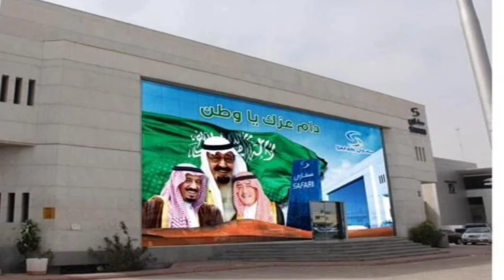Safari Company Saudi Arabia Kaisi Hai | Safari Group Company Kaisa Hai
Videsh bhejne wale India ke acche office

Saudi ki companiyo ki jankari es video me

Qatar ki companiyo ki jankari es video me

Dubai ki company ki jankari es video me

Bahrin ki companyo ki jankari es video me

Oman ki companyo ki jankari es video me

Kuwait ki company ki jankari es video me